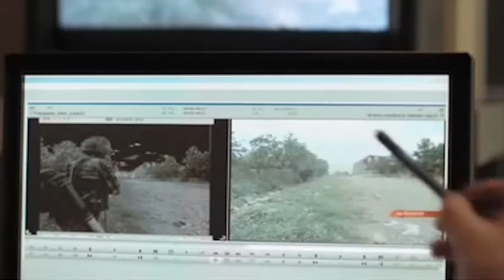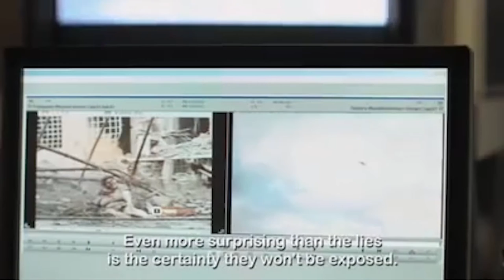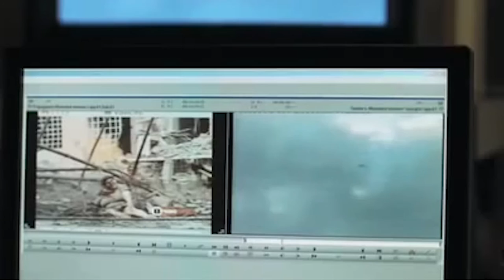Russian lessons - trailer - Movies on War 2015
An investigation into Russian preparation and execution of the war in Georgia, 2008.

Cast:
Vladimir Putin
Mikhail Saakashvili
Vissarion Apliaa
Valery Gergiev
Gen. Mamuka Khurashvili
Marat Kulakmetov
Eduard Shevardnadze
Olga Konskaya
Andrei Nekrasov
Angela Merkel
Dmitry Medvedev